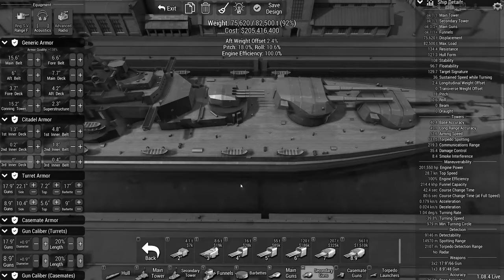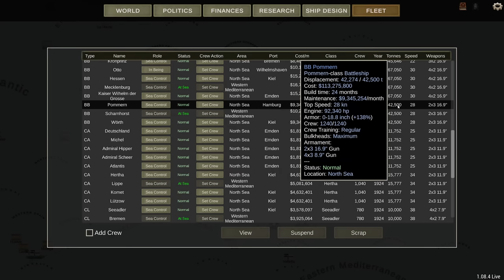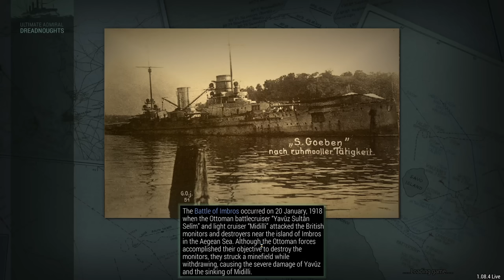Scary Light Cruisers - Germany 1920 Big Guns Episode 20 - Ultimate Admiral Dreadnoughts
The Italian navy appears outdated. Most of their ships are hardly a problem. But their cruisers, they scare me.

▪️ Colonel Driver
▪️ Colonel LordenIII

▪️ Major 4nge1us
▪️ Major AJS 9437
▪️ Major Aura
▪️ Major BeerDrinker
▪️ Major Hooded Horse
▪️ Major Iceman
▪️ Major Chung
▪️ Major JFHeasy
▪️ Major Lurch
▪️ Major Duck
▪️ Major Brown
▪️ Major ThePisswasser
▪️ Major Gray

▪️ Captain Fuentes
▪️ Captain Martinez
▪️ Captain Braugh
▪️ Captain King Swag II
▪️ Captain Madison
▪️ Captain Maverick
▪️ Captain Karuppiah
▪️ Captain Spaceschotti
▪️ Captain WinterStorm1776

❓ FAQ
▪️ PC specs:

Very rarely.

00:00 Admiral's Log
02:45 Somewhat unfair
23:02 Battle or speedbump?